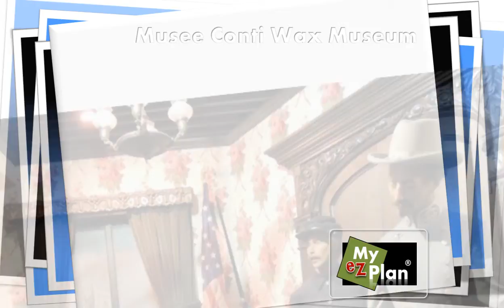Voodoo Museum in New Orleans - LA at myezplan | youtube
"Do you need a plan? We got it !! Visit myezplan.com  and find out about places in your city, HOT DEALS and much more.